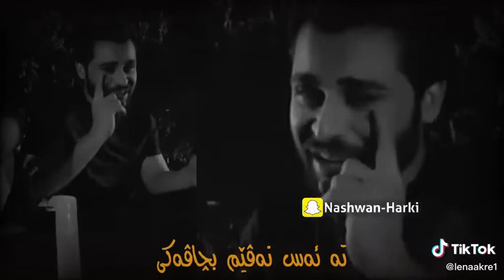رومي هه ركي ب كيش ره نگي تو خاين بوي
Romi harki